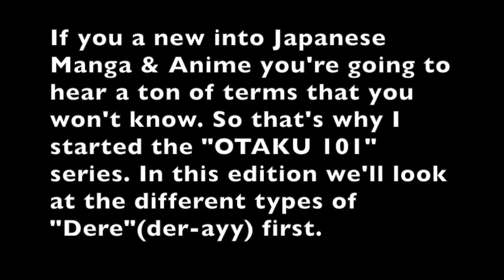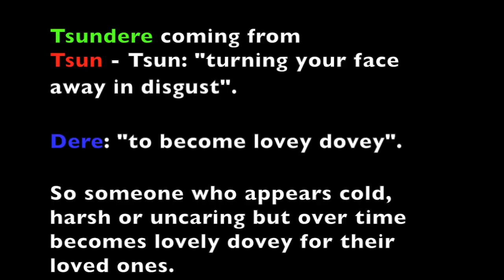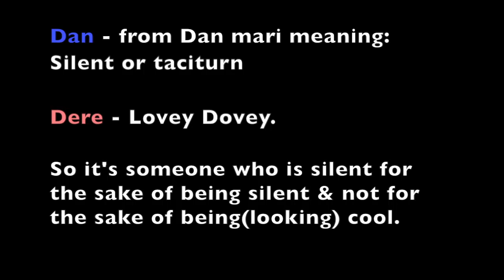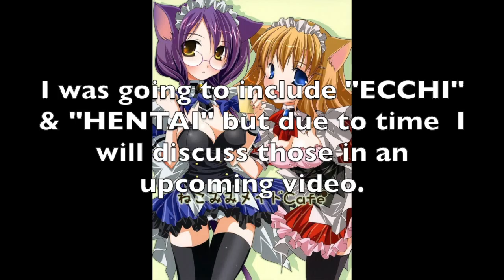Otaku 101 Dere Hentai Moe Oh My!